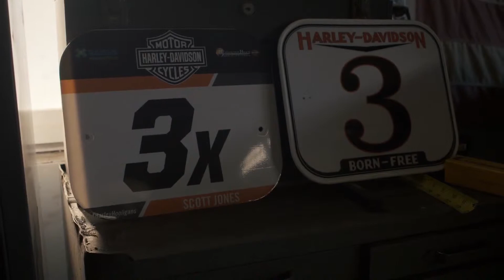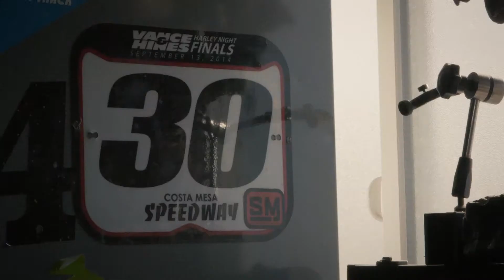Tracking Scott Jones & Noise Cycles Harley Davidson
Harley-Davidson ® Santa Clarita
21130 Centre Pointe Pkwy
Santa Clarita, CA
91350